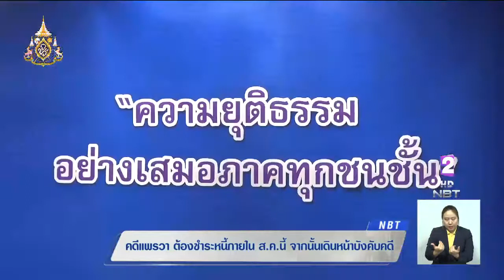"คดีแพรวา" ต้องชำระหนี้ภายในเดือน ส.ค. นี้ จากนั้นเดินหน้าบังคับคดี